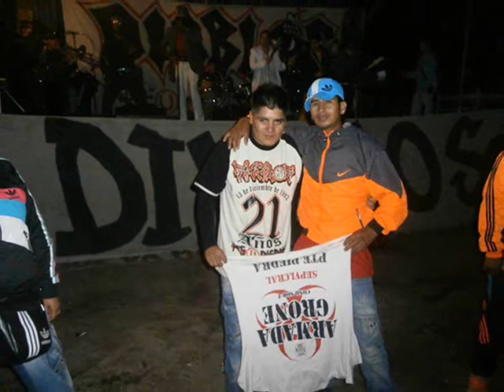Por Que Seras Asi Los Claveles De La Cumbia